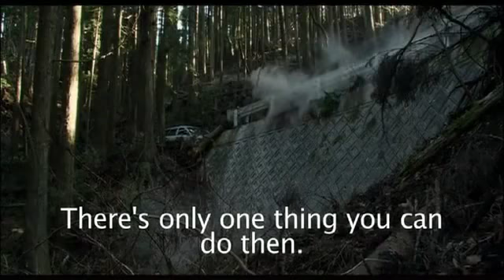Cold Fish Official movie trailer 2011 - Tsumetai nettaigyo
Title: Cold Fish  (Tsumetai nettaigyo)
Genre: Drama, Horror, Thriller
Cast: Mitsuru Fukikoshi, Tetsu Watanabe, Hikari Kajiwara, Megumi Kagurazaka, Den Den
Release Date: 08/04/2011
Production Country: Japan
Directed By: Sion Sono
Film Duration: 144 min.
Production Year: 2010
Distributor: Third Window Films